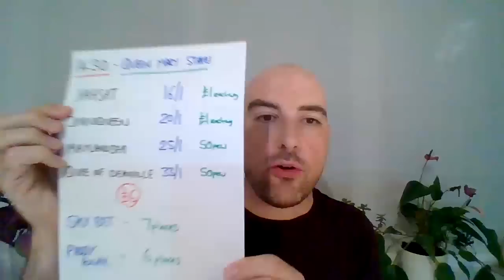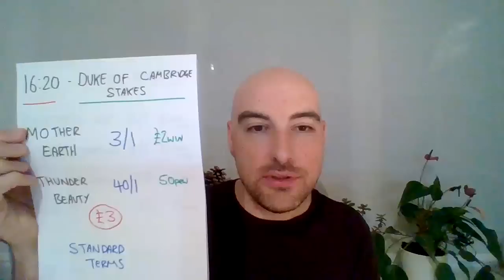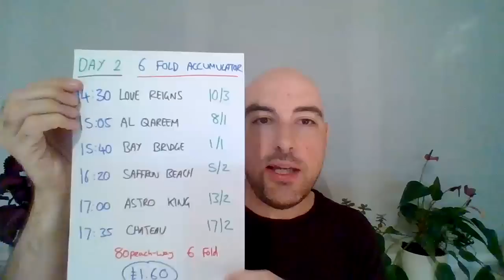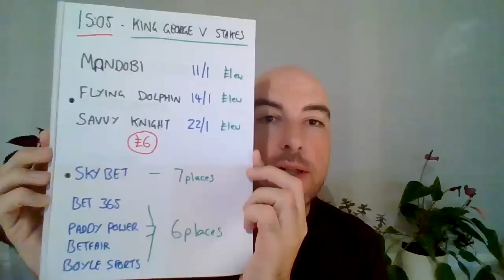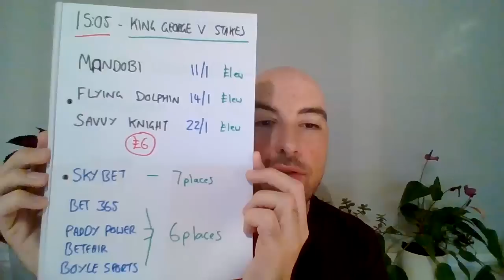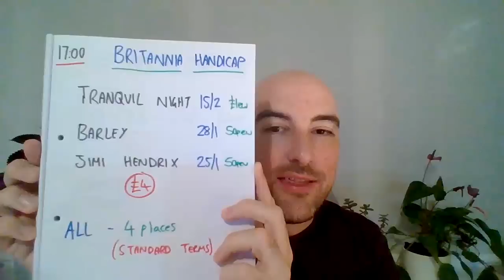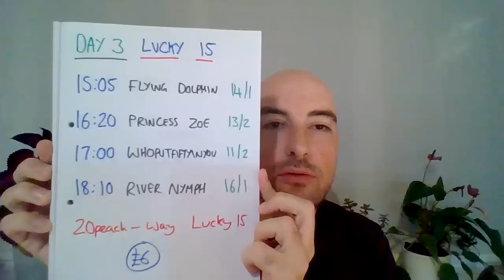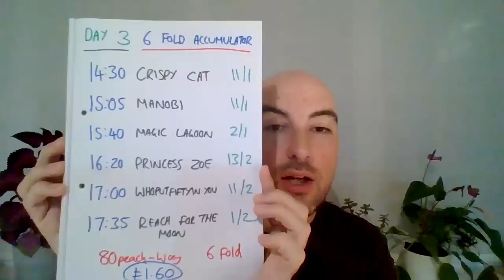Royal Ascot 2022 Day 3 - FREE horse racing tips - Staking plan for the whole day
Result from Day 2:
Bet £40
Return £66.90
Profit £26.90

Result from Day 1:
Bet £40
Return £93.78
Profit £53.78

Total after 2 days:
Bet £80
Return £160.68
Profit £80.68

I'll be advising a full £40 staking plan per day, £200 for the full 5 days of Royal Ascot.
It can be used online, in the shops or even on course at Royal Ascot. The best terms and most likely return on investment comes from placing the bets online.
These are real bets, with a real stake, in a real betting account. So remember, if you lose, I'm losing with you and I'm genuinely far more worried about your money than my own.
Whether you choose to follow all the advice or some of it, is entirely up to you. Likewise you can copy the stake, half it, double it or whatever suits you and your budget.
Always be prepared to lose all of what you invest, this isn't purely amount making money, it's about having fun as well.

Bet - £2999
Return - £3444.12

January:
Bet: £425
Return: £489.79

February:
Bet: £598
Return: £770.98

March:
Bet: £591
Return: £712.94

Bet: £200
Return: £323.30

April:
Bet: £544
Return: £607.12

May:
Bet: £602
Return: £576.68

June: (Up until 12th June)
Bet: £233
Return: £286.71